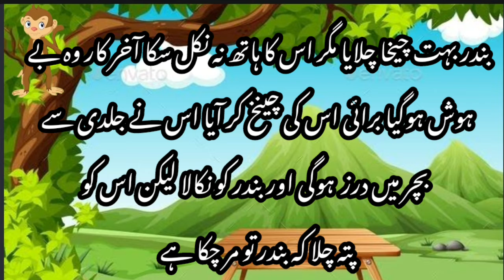the woodcutter and the monkey|in urdu story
It has been told in this video that there is a magnification, he suffers under the hanging tree of time, there is a monkey above him, he watches the magnification very fondly. He wishes that he also sees magnification  well while working and he should act like her.On June 1, some important work was done, he left all his things and went there. The monkey got a chance to work. The monkey came down quickly and started playing with the child. The child stopped from pain. Along with that, his hand also got stuck, he brought it for a lot but bathed to help him, finally he fainted. When he came back from his work, he saw that the monkey was dead. one whose work